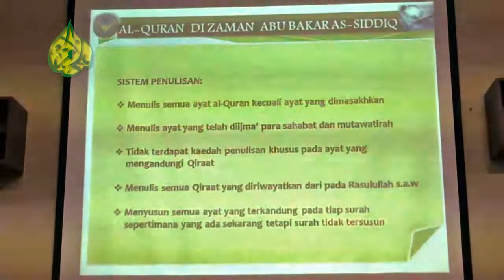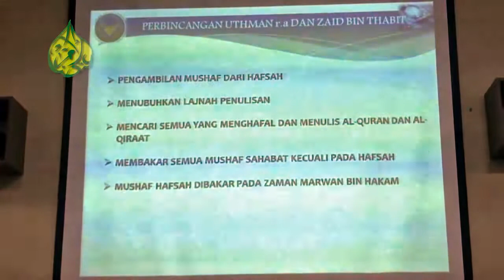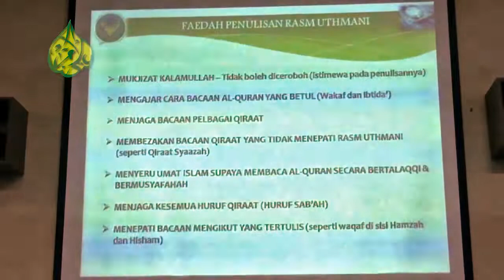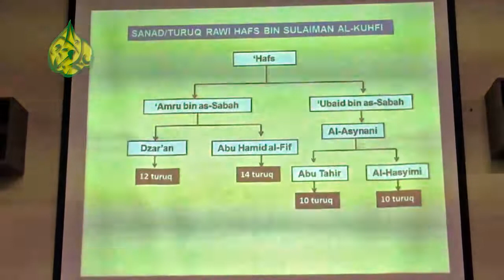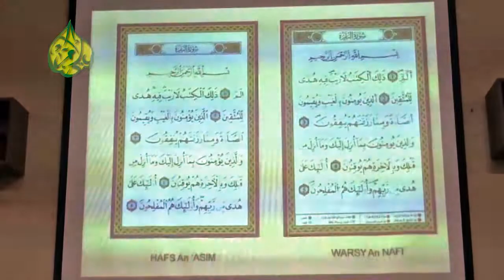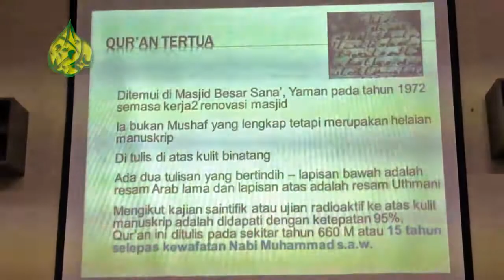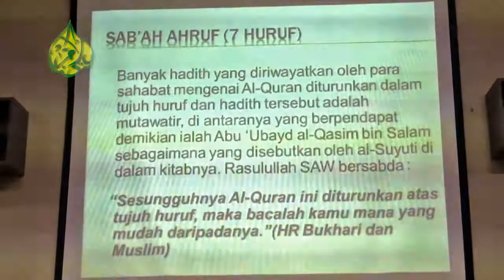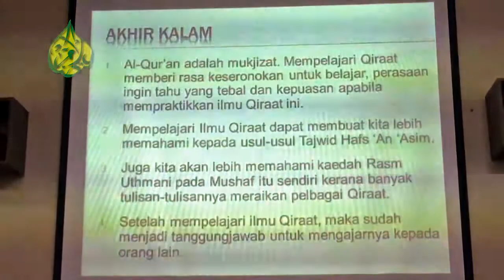Persatuan Qiraat Malaysia - Ceramah Nuzul Al-Quran Siri 2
Ceramah Nuzul Quran oleh Persatuan Qiraat Malaysia

1. Ustaz Mohd Rahid
2. Ustaz Mahmud Zuhdi
3. Ustaz Rahim Jusoh

Membentangkan Sejarah Penurunan, Pengumpulan dan Qiraat Al-Quran